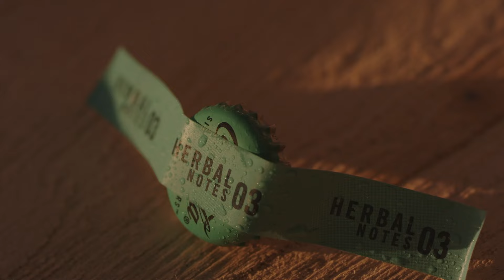Descubre HerbalNotes con Tu Otra Bonita en LiveTheRoof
Para los que no tienen límites y quieren ir más allá. Para eso fue creado Herbal Notes. Un mixer para dar ese toque fresco y natural de las hierbas aromáticas, a partir de la hierba de limón y la semilla de eneldo. Ideal para dar un toque floral y ácido a tu copa, y satisfacer a los paladares más exigentes.
Descúbrelo en los acústicos de Tu Otra Bonita, en la gira Live The Roof.